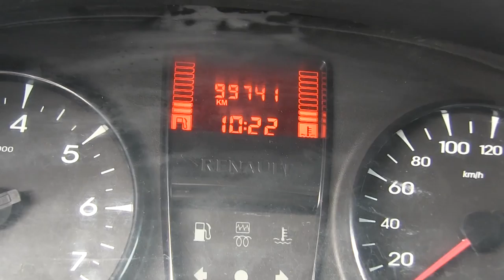Renault / Kangoo Express / 2014 / L105114